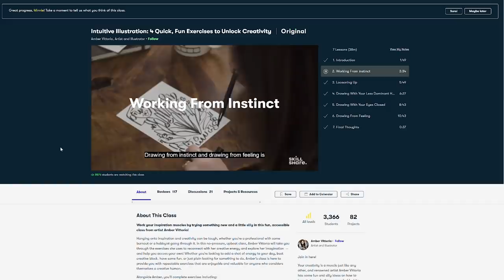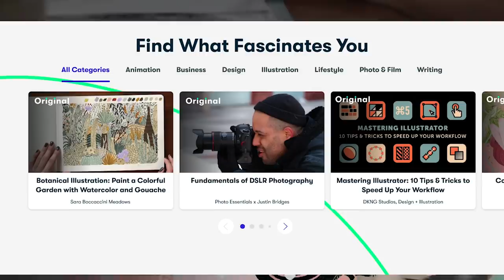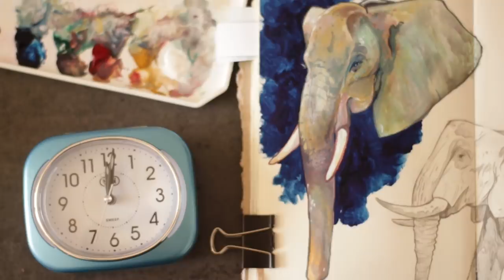Sketchbooking Every Day + Falling Back In Love With Art · Fill a Sketchbook With Me! #14 · ad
Build confidence in your work and learn to let go and love it!

Check out the class I mentioned; Intuitive Illustration: 4 Quick, Fun Exercises to Unlock Creativity

·Tools Used·

+ Canon EOS M6 (UK) (US)
+ (Audio) Zoom H4n (UK) (US)

· Music ·
+ Classical Antiquity - jobii
+ We Carry On - Yonder Dale

Minnie Small
Studio 10138, Courier Point
13 Freeland Park
Wareham Road
Dorset
BH16 6FH